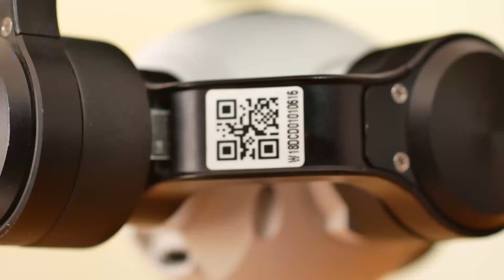Te doy 5 consejos en 5 minutos: como ser un mejor piloto de Drones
Si nunca haz volado drones y deseas tener mi curso completo con normativas en PDF, Checklists y asesoría para siempre en el grupo de Facebook, haz

Hoy te daré en 5 minutos, 5 tips de un piloto de drones DJI con experiencia, esto no te lo dicen en los cursos de vuelo... Aprovecha y nútrete de conocimientos para que cada día seas mejor piloto, aplicando el vueloseguro

Y si, para los que preguntan... soy un amante a morir de Fallout

¿Tienes alguna duda respecto a lo mencionado en el vídeo? ¿Te gustaría que hablara de algún tema puntual?
Deja un comentario y trataré de ayudarte

Soy Rafael Suárez, resido en Quito, Ecuador y soy usuario DJI desde hace 3 años.
Mi primer drone fue un Mavic Air, luego tuve un Mavic Pro, Tello, Inspire 1, Mavic 2 Pro,  y actualmente poseo un Mavic Mini ;)

Soy fotógrafo y videógrafo, y me desempeño como el Director de Operaciones de 60 Cuadros Producciones, una productora audiovisual que se las come y cada día mejora más.